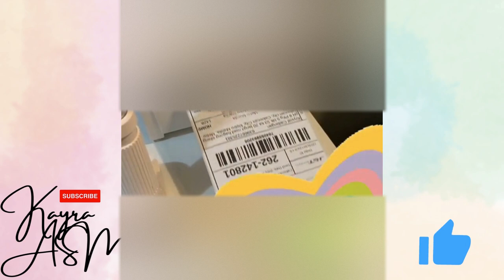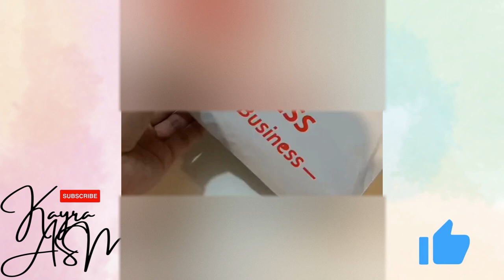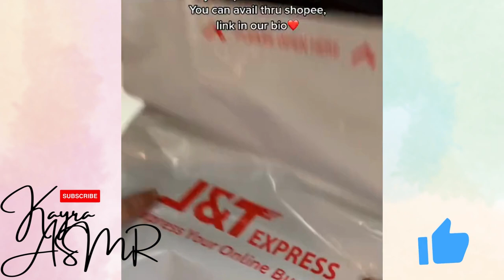COMPILATION ASMR PACKING ORDER || SATISFYING VIDEO ASMR ASMRPACKINGORDER #2